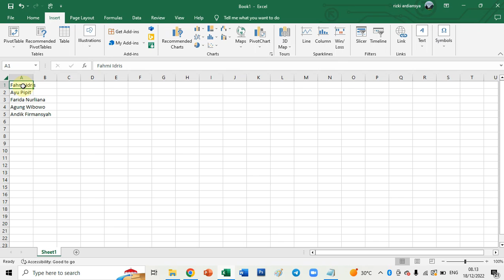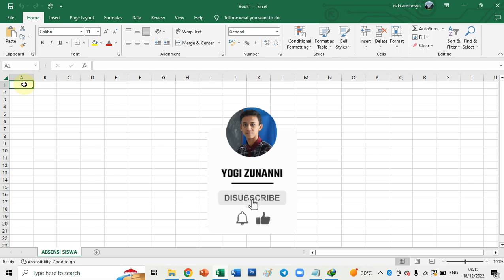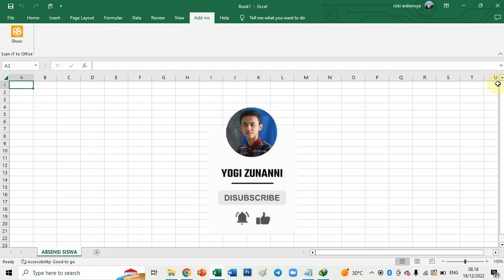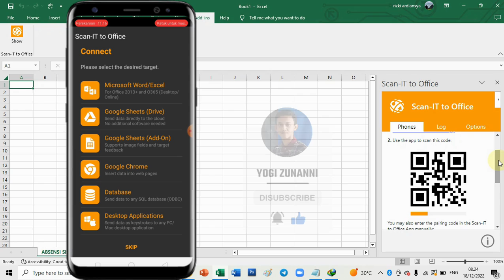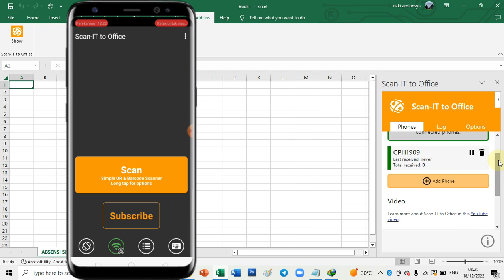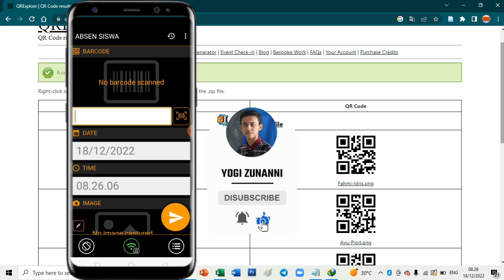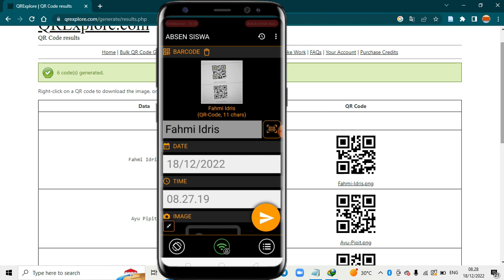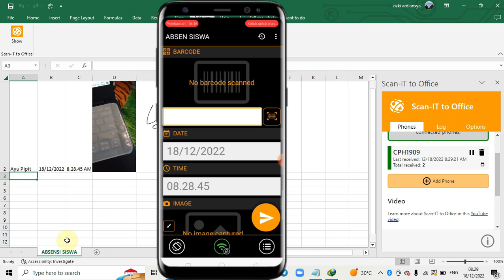Cara Membuat Absensi Online Dengan Barcode Ada Lokasi Dan Foto Selfie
Berikut Cara Membuat Absensi Online Dengan Barcode Ada Lokasi Dan Foto Selfie HANYA 5 Menit.
Membuat absensi atau daftar hadir online dengan menggunakan Qr code, lokasi google maps, foto selfie dan tanda tangan ternyata bisa kita buat menggunakan aplikasi scan it to office menggunakan android dan mixrosoft excel.

✅Untuk mendapatkan informasi terbaru, Gabung dan Ajak Rekan-Rekan Untuk Join Saluran Whatsapp Update Madrasah & Teknologi

( Bisa Karena Terbiasa )

daftar hadir qr code,absensi qr code,absensi dengan lokasi dan foto selfie,
daftar hadir dengan lokasi dan foto selfie,cara membuat absensi dengan lokasi dan foto selfie,
membuat absensi qr code dengan lokasi foto dan tanda tangan, Cara Membuat Absensi Online Dengan Barcode Ada Lokasi Dan Foto Selfie,
absen online, absen barcode, daftar hadir qr code